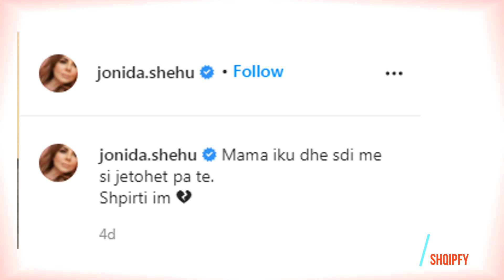Jonida Shehu humb njeriun e shtrenjte, s'di me si jetohet pa te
Jonida shehu eshte nje nga moderatoret shume te suksesshme shqiptare qe ka arritur te marre shume fansa te cilet e komplimentojn pa mase. Moderatorja shqiptare, Jonida Shehu, ditën e sotme ka humbur njeriun më të shtrenjtë